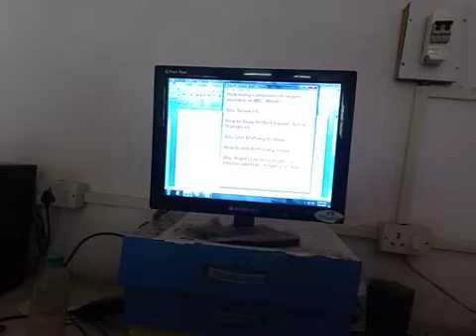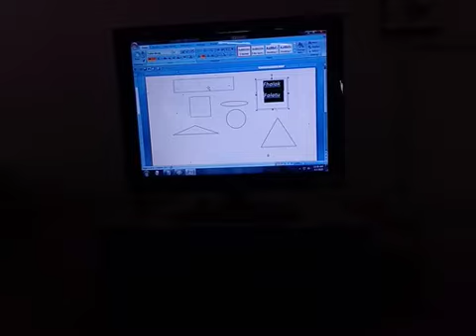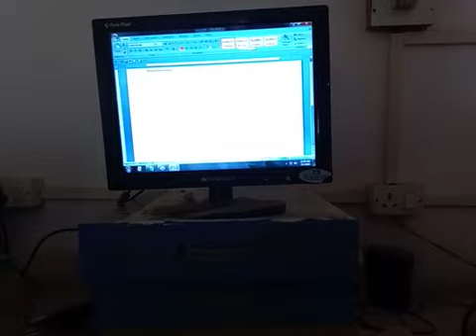6B - MS - Word 3rd part - 9th of 11th Parts - How to Learn MS Word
Formatting of MS WORD
How to insert Date & Time in MS WORD
Difference between Minus or Dash sign (-) & Underscore sign (_)
How to insert Page Break MS WORD
How to insert picture, Shapes, Clipart in MS WORD
How to add text in any shape
How to insert paint Brush picture into MS WORD
How to insert different types of Symbols with different fonts in MS WORD